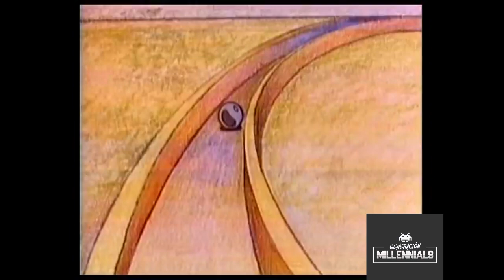Pinball Número 12 "Pinball number count" - Barrio Sésamo "Sesame Street" Sketch